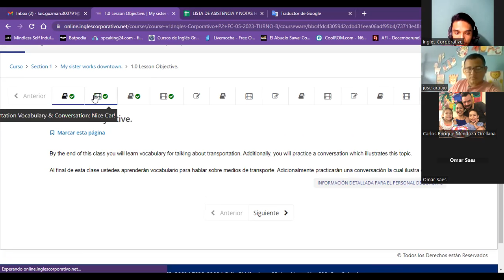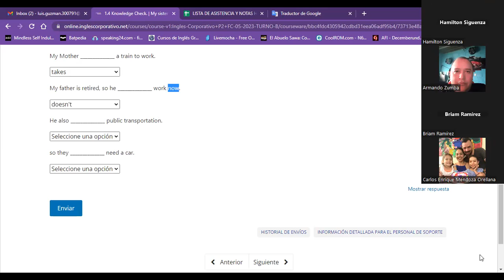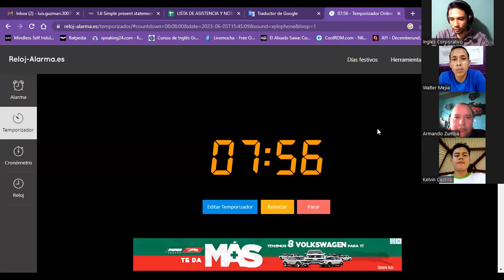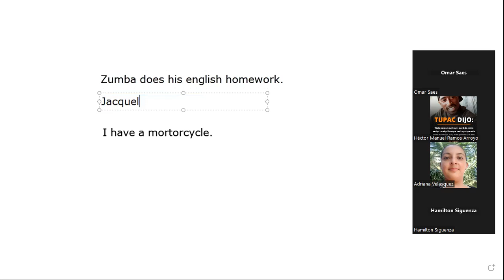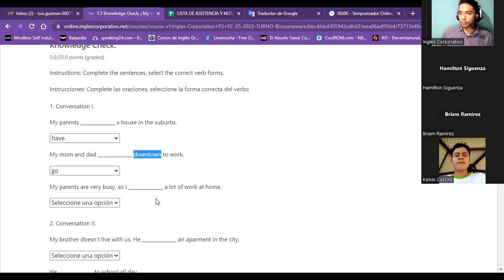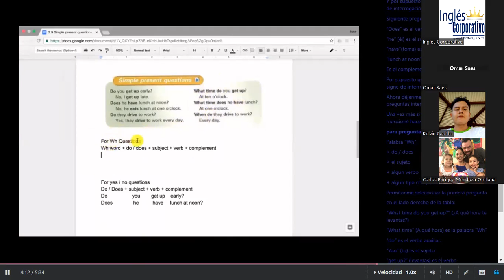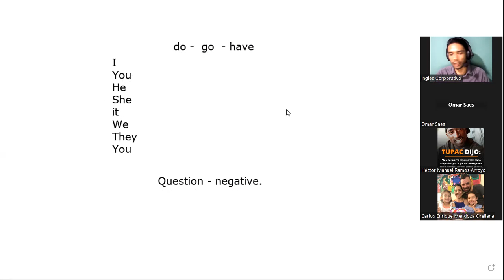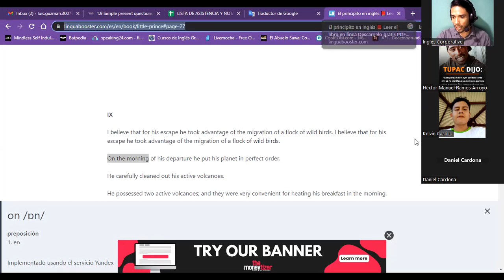Session02-06/05/2023-P2-08-TURNO-B-3-5-PM-05-23-Guzman- simple present using irregulars verbs.